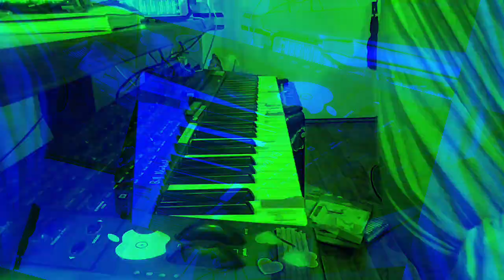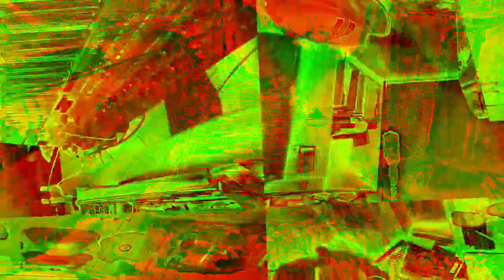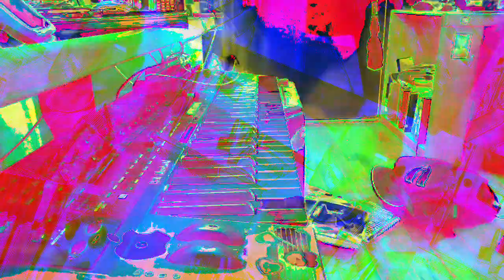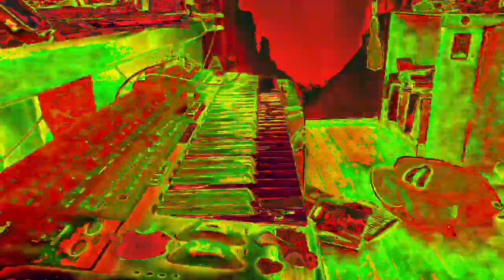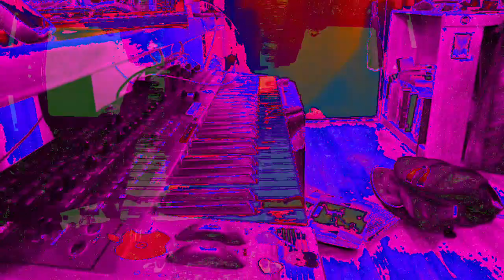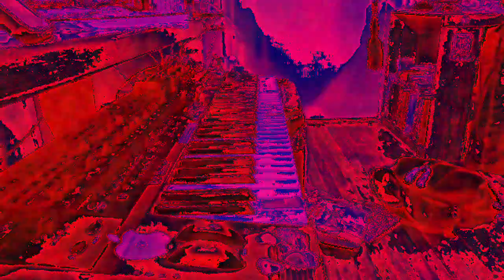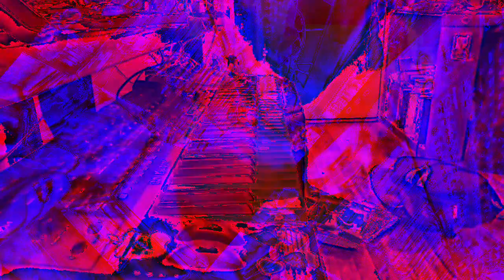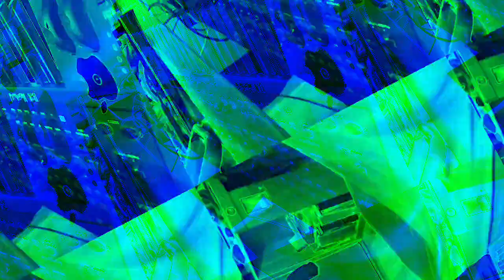[EPILEPSY WARNING] Movie 23 01 07 17h03m36s *Photosensitivity Warning*